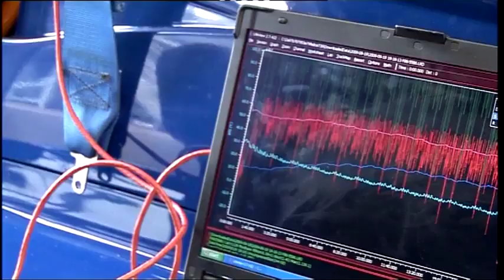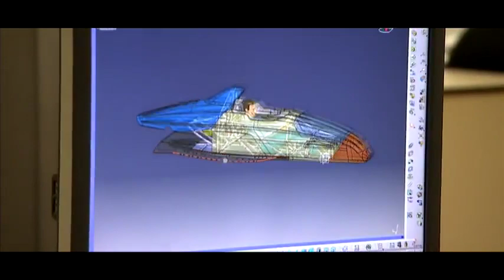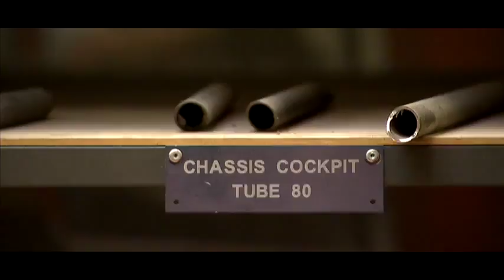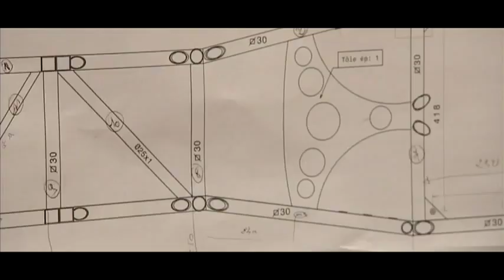Formula Ford 2012.flv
The new-generation Formula Ford cars will use a production-based 1.6-litre Ford EcoBoost direct injection, turbocharged engine, limited to producing around 165PS and 220Nm, and mated to a 6-speed sequential transmission with mechanical shift mechanism...